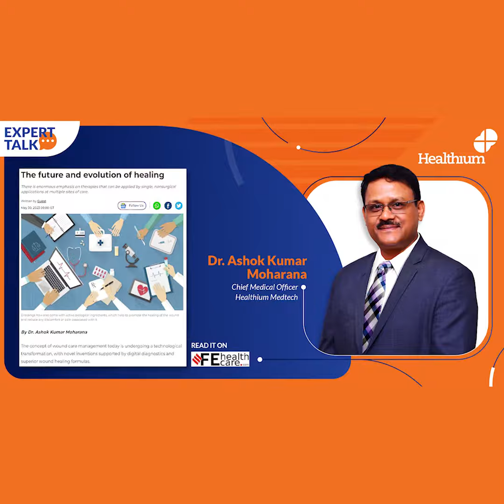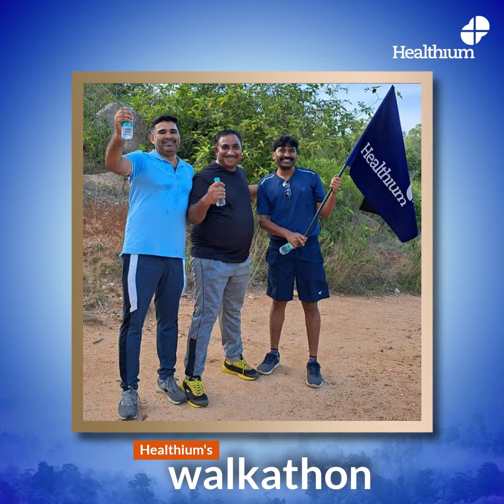June Highlight of Healthium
Healthium welcomed June with even more jubilation and excitement! From organising health and wellness-focused activities for the team to being part of prestigious conferences, we did it all.

The highlight of the month for Team Healthium was being able to make a mark at the PPH Conclave and the Florida International Medical Expo (FIME 2023), where we showcased a wide range of state-of-the-art medtech solutions and innovations.

Join us as we relish an incredible month filled with unforgettable moments of triumphs, success and celebration. Catch our captivating collection of highlights from June!